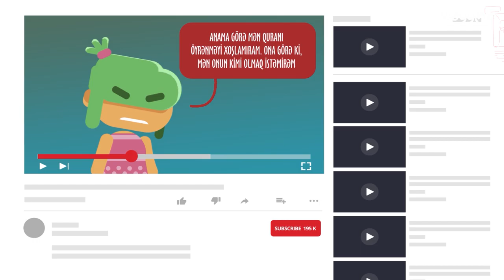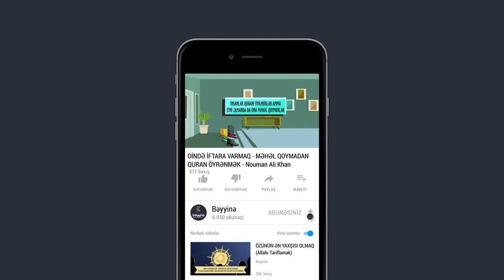DİNDƏ İFRATA VARMAQ - MƏHƏL QOYMADAN QURAN ÖYRƏNMƏK -Nouman Ali Khan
1.  Videonu bəyəndinizsə LİKE düyməsinə tıklayın ki, video daha çox insana çatdırılsın.
2.  Ən yeni videolardan xəbərdar olmaq üçün kanalımıza ABUNƏ olun və "zınqırov" işarəsinə tıklayaraq bildirişləri aktiv edin..